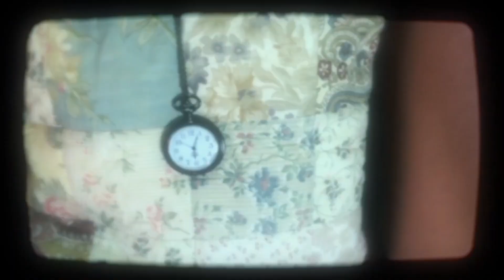Horror Movie - Molly Willis (Official Visualizer)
horror movie shot + edited by Kerry Curl